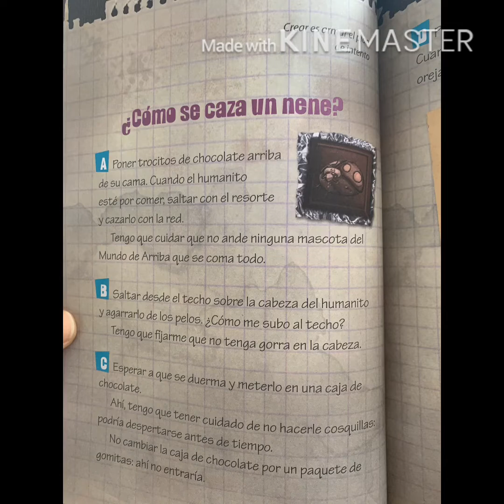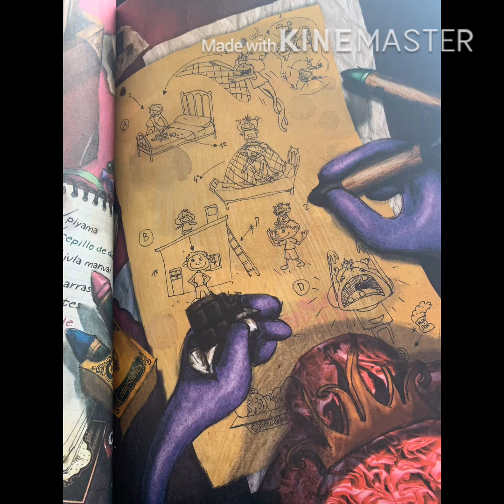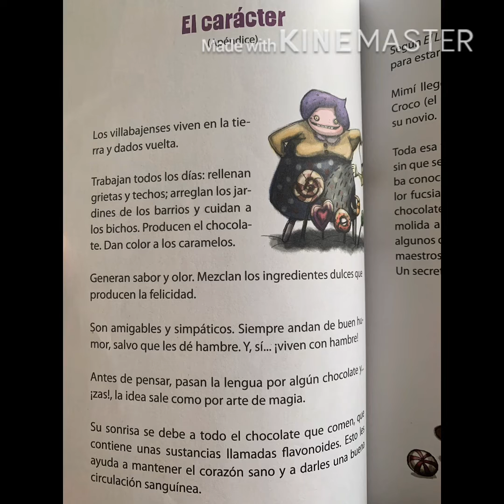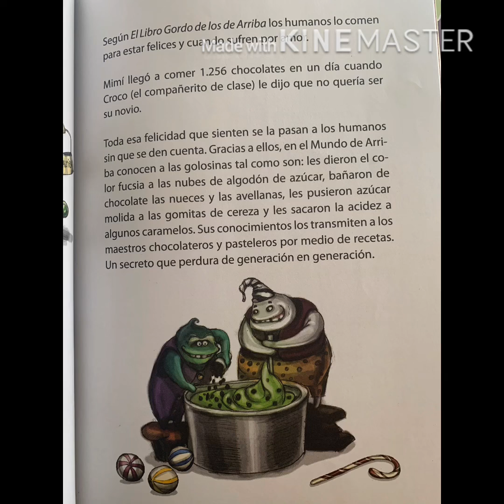Capítulo Dos! Novela.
Novela,nivel inicial.